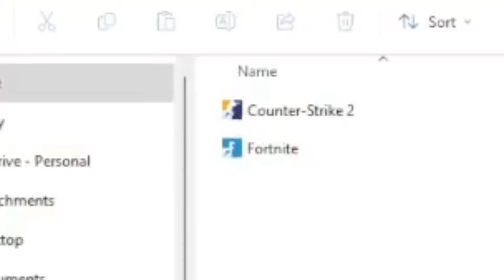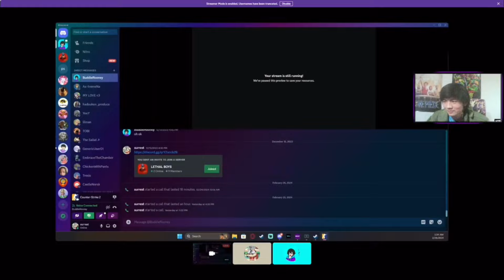I tried CS2 and it went ...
Yah my aim is ___